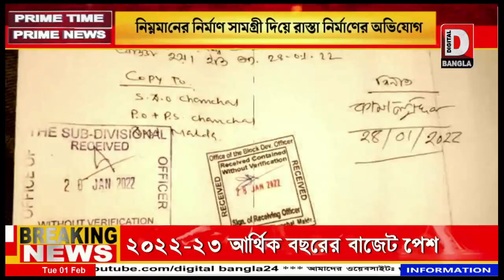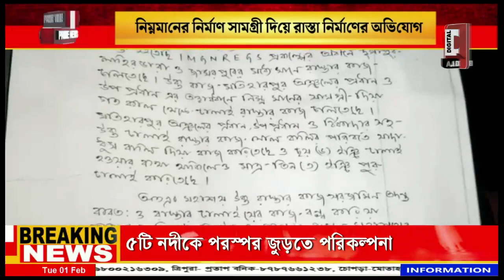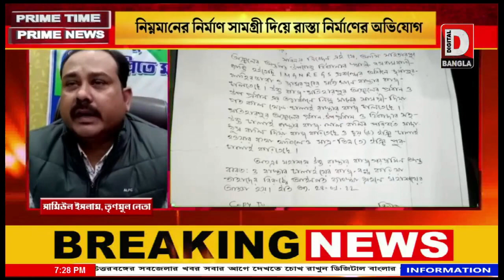নিম্নমানের নির্মাণ সামগ্রী দিয়ে রাস্তা নির্মাণের অভিযোগ